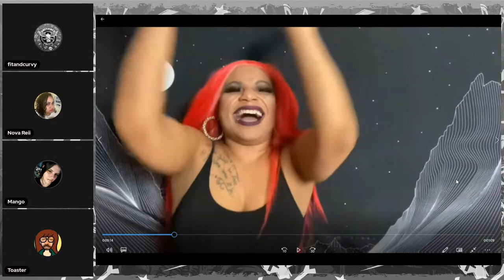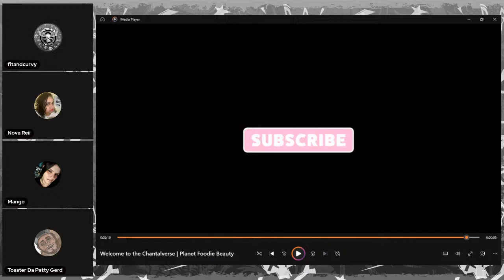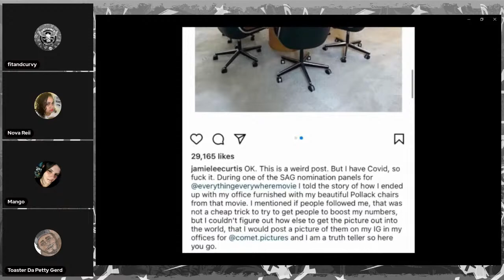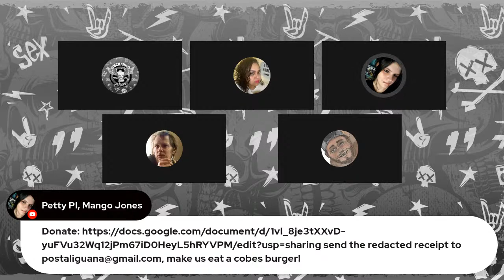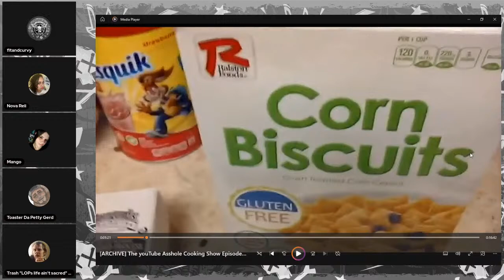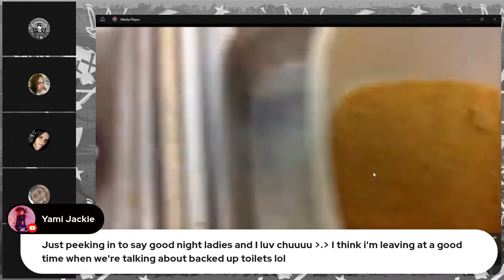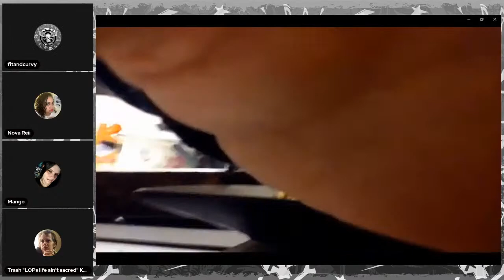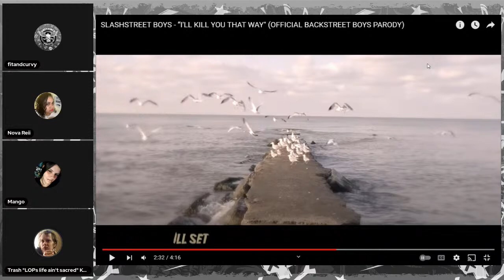Jamie Lee Curtis controversial pic | Shanny loses Twitch | more LOP hot takes | Cooking cringe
Facebook - Send Content For The Podcast!

Anchor - Full Audio-Only Streams!